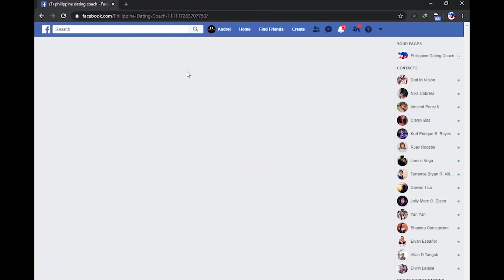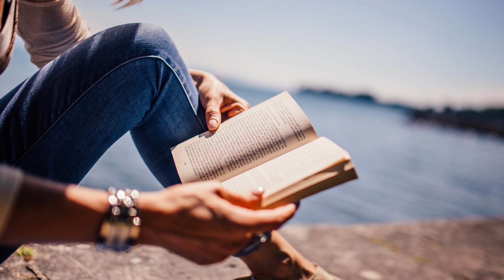PAANO BALIGTARIN AT IKAW ANG MA MISS NI EX?